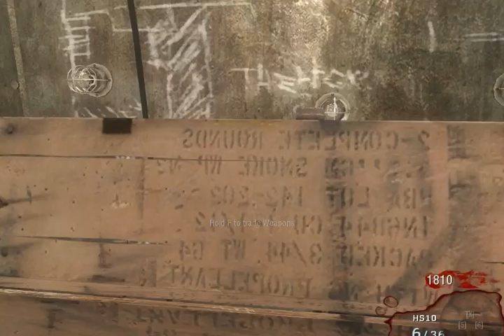Call Of duty Black Ops 1 - Nazi Zombies - Playthrough all maps #2 Kino Der toten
Hope you enjoy the video make sure you show some love by hitting the like button that would be great.